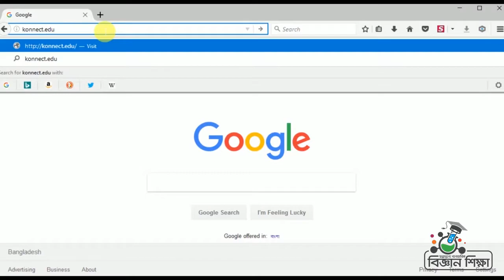পানির অবস্থার পরিবর্তন। Changes in the condition of water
Class 05।। Chap 03 ।। পানির অবস্থার পরিবর্তন। Changes in the condition of water
স্বল্প মূল্যের উপকরণের সাহায্যে এই পরীক্ষণটির মাধ্যমে পানির অবস্থার পরিবর্তন পর্যবেক্ষণ করতে পারব। শিক্ষার্থীরা আনন্দের সহিত হাতে কলমে কাজ গুলো করবে, শিক্ষার্থীদের শিখন স্থায়ী হবে। বিজ্ঞান শিক্ষার প্রতি শিক্ষার্থীদের আগ্রহ বাড়বে।